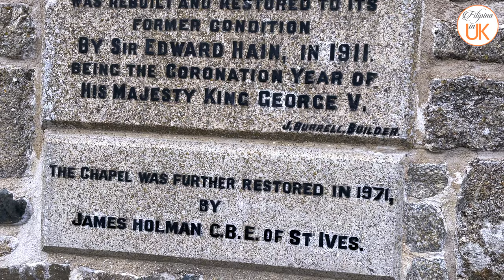St Ives, The Dazzling Jewel in Cornwall's Crown | [4K]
Welcome to St.Ives, Cornwall.
St Ives, the dazzling jewel in Cornwallís crown. A picturesque fishing harbour and  seaside town with a quartet of golden beaches. Voted best family holiday destination by Coast magazine and one of TripAdvisorís top 10 European beaches.
Wander through the maze of narrow cobbled streets, independent shops LINK and fisherman's cottages in the heart of St Ives. With accommodation ranging from top hotels, bed & breakfast, self-catering cottages or apartments, come and sample some of the tastiest award-winning restaurants, cafes and bars in the Southwest.
St Ives is a historic town, famed for its beaches like Porthmeor for surfing and family friendly Porthminster, which sits alongside its famous art scene and stunning coastal walks with scenery that inspired Rosamunde Pilcher and Virginia Woolf amongst others.  St Ives has a wide range of outdoor activities including surfing, paddle boarding, tennis and golf to name a few.
St Ives is a World famous art scene and is home to the Tate, Barbara Hepworth Museum and Sculpture Garden, St ives School of Painting, St Ives Arts Club, Leach Pottery and much more.
St Ives town
Explore the picturesque bustle of whitewashed fisherman's cottages, art galleries, independent shops, bars and restaurants. Along narrow cobbled streets that maze out from the Digey and Fore Street towards the harbour, or up Bedford Road, enjoy the atmosphere that is uniquely St Ives. Soak up the splendour on both Blue Flag Award-winning beaches Porthmeor and Porthminster, ideal for surfing and sunbathing alike. Or head out on the stunning coastal path past Tregenna and Treloyan with stunning views of the St Ives peninsula over tour shoulder.
St ives Beach
Along the coastal path heading east is Carbis Bay, a privately-owned but opened to the public, Blue Flag Award-winning beach. Also accessible by train via the St Ives branch line, this protected, tranquil beach has a prestigious hotel with luxury spa centre and beachfront restaurant, cafe and bar facilities. Carbis Bay also has excellent kayaking, canoeing and watersports equipment for rent as well as boat tours. On the main road up the hill, Carbis Bay has a parade of shops including a barber shop, hairdresser, chemist and mini supermarket.
St Ives Bay
St Ives Bay is a crescent-shaped expanse stretching for 6 miles from the Island, near the centre of town, around to to Godrevy Head and the world-famous Godrevy lighthouse, inspiration for the Virginia Woolf novel, To The Lighthouse. The River Hayle flows into St Ives Bay from the south via a broad tidal estuary, a popular place for birdwatching.
Churches & Chapels
For a town of its size, St Ives has a surprising number of churches and chapels of varying sizes and denominations, from the fine Anglican parish church of St Ia to the diminutive chapel of St Nicholas perched on top of the Island. Three of these are Methodist churches with St Ives having a strong tradition in Methodism following the numerous visits of John Wesley, the movement founder, in the eighteenth century.
Amongst St Ives curiosities are the two tiny chapels of St Leonard and St Nicholas. Both were built to serve the seafarers of the town with St Leonard looking after the fishermen and St Nicholas watching over the sailors from high up on the Island.? St Leonard is located at the landward end of Smeaton's Pier and dates back to medieval times. It was where fishermen would pray before going to sea and it is said that a proportion of their catch would be paid to the chaplain on their safe return. The single room chapel is now home to a collection of model fishing boats and a memorial to local fishermen lost at sea.
The Chapel of St Nicholas is again a simple one room affair and is of similar age. Whilst originally a chapel for the sailors of St Ives this diminutive building has had several roles over the centuries. In the 1800s, it was used as a lookout for smugglers by the Customs men as this area was ideal smuggling territory. In 1904, the building was tagged for demolition but following a public outcry was saved and restored several years later.
In 2022 both Porthmeor and Porthminster were awarded a Blue Flag, as was nearby Carbis Bay.
Methodist Churches in St Ives
Methodism in the town dates back as early as 1743, Charles Wesley arriving on the 16th of July. Several chapels were built, despite much early opposition, which was often hostile.
Explore the Island
No visit to St Ives is complete without a walk around the Island. Not a true island, it's joined to the town by a narrow stretch of land, much of which is now a carpark!. It's a chance to escape the crowds and see if you can spot some seals or just take in the views across the bay.

Filipina in UK
RUTH RATHOR